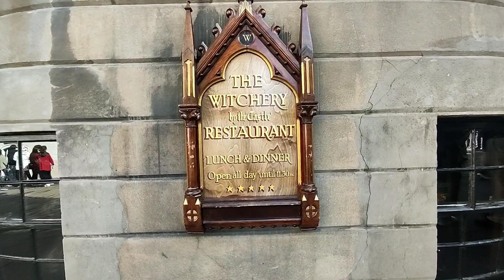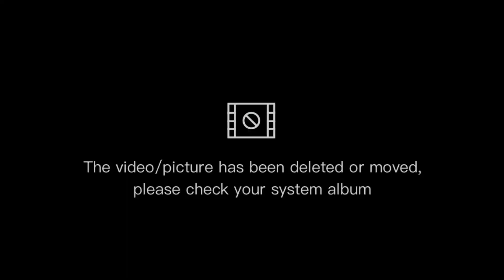The Royal mile in Edinburgh